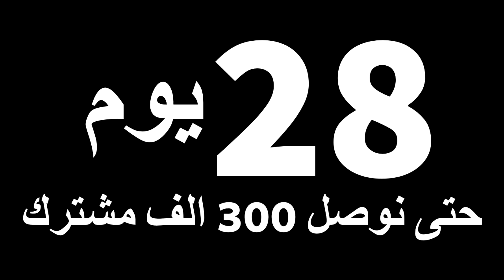شاهد ماقبل الحدث تنتيف شوارب في اقوى روم و شعر لل200 الف مشترك🔥🔥ببجي موبايل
تابعني عالحسابات
┫لاتنسى الاشتراك والايك والشير ياقلبووووو